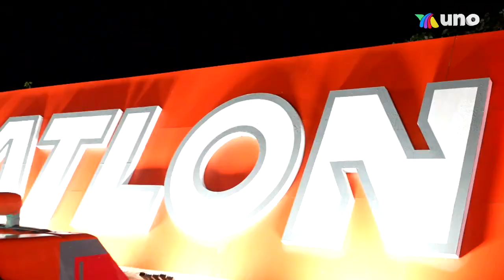Daniela Reza no logró superar el duelo de eliminación Exatlón. | Exatlón México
Mariana Khalil y Daniela Reza se jugaron su permanencia en el circuito de máxima velocidad del Exatlón, lamentablemente la atleta roja fue eliminada.